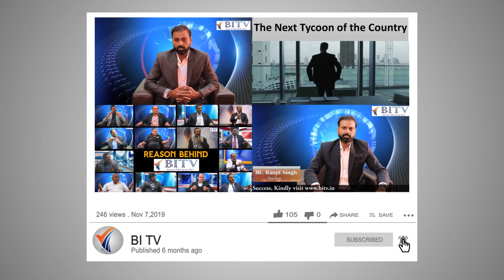Kyon log Insurance Nahi Karte hain? # BITV # Vaishali Parekh